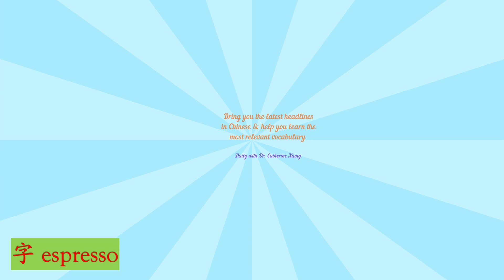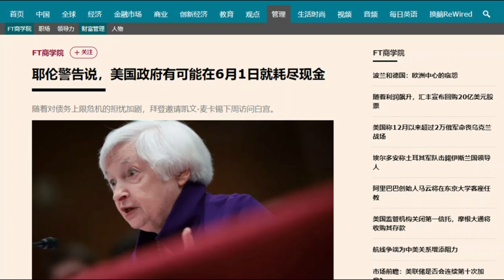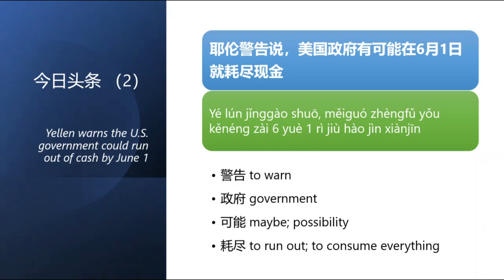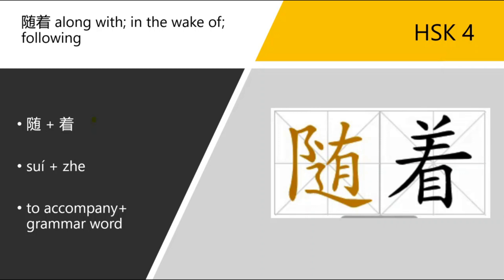Learn Chinese from Daily Headline 今日头条 (Tuesday, 2 May 2023) - HSK4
🎉 Welcome to Daily Headline 今日头条 at 字 espresso - your go-to source for the latest Chinese news and language learning! 🎉

📅 It'sTuesday, 2 May 2023, and I've handpicked these top headlines for you:

- FT中文网：随着利润飙升，汇丰宣布回购20亿美元股票
- FT中文网：耶伦警告说，美国政府有可能在6月1日就耗尽现金

🔑 Today's Key Vocabulary:
1. 随着 along with；following
2. 利润 profit
3. 回购 buyback
4. 股票 share
5. 警告 to warn
6. 政府 government
7. 可能 maybe; possibility
8. 耗尽 to run out; to consume everything

📚 Featured Word: 随着 along with；following  (HSK 4)

💡 Example sentences to boost your understanding:
1. 随着新主席的到来，公司也开始有了起色。
With the advent of the new chairman, the company began to prosper.
2. 每人平常体温会随着一天时间的不同而变化。
Everyone's usual temperature varies with the times of the day.
3. 在面试开始之前做一个问题清单，然后随着面试程序的进行，你就可以一个一个地讨论自己提出的问题。
Make a list of questions before interview starts, and then go through your questions one by one as the interview progresses.
4. 她喜欢随着音乐跳舞。
She loves to dance to music.
5. 像以前一样，随着一种新的联络方式的产生，你能做得一件事情就是让你的交往更冷漠。
As ever with a new form of communication, one of the things you can do is communicate your indifference better.